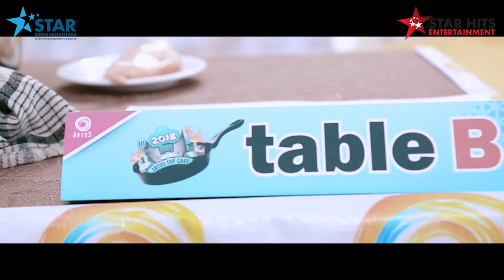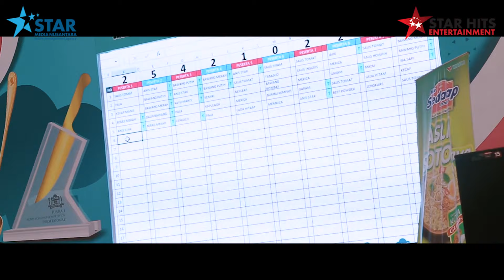TOP CHEF COMPETITION (MAGELANG) | CHEF AXHIANG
Chef Axhiang diberi kesempatan untuk menjadi juri dalam ajang Top Chef Competition yang di adakan di Magelang, para peserta yang mengikuti ajang ini adalah para profesional di bidang masak atau seorang Chef.
Kira-kira gimana ya?
Langsung tonton yuk

Production 2018 © Copyrights & Trademark by Star Hits Entertainment